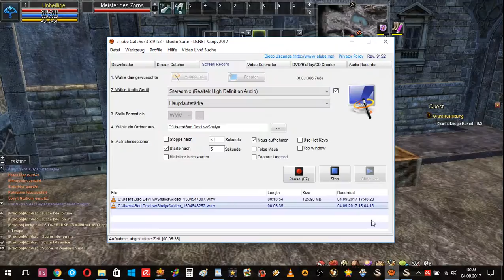Server Aurora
Unheillige 3